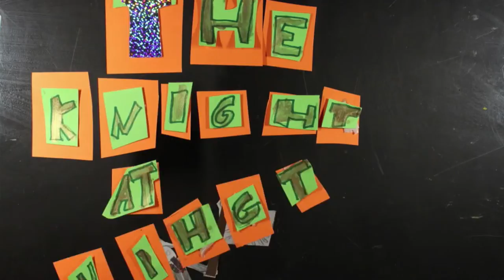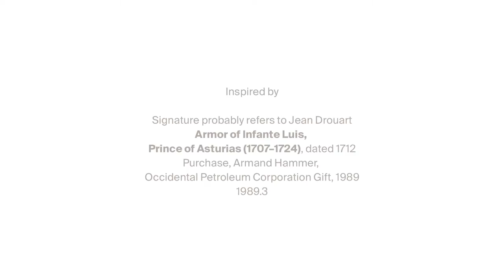MetKids—Animation Inspired by Armor and a Young Prince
Check out the stop-motion films made by our 7–12-year-old animators at the second annual MetKids Animation Lab, held June 29–July 2, 2015! Exploring the theme "The Met, Inside Out," kids spent time learning about art in the galleries, then worked in teams to create short animated films that address the question: What would happen if the Met's art entered your world?

Credits

MetKids Contributors: Cleveland, Mateo, Emma, and Nathan

Education Advisors: Emily Blumenthal, Mary Ann Bonet, Hollie Ecker, Betsy Gibbons, Jennifer Kalter

Produced in collaboration with The Good School.

Inspired by "Armor of Infante Luis, Prince of Asturias (1707–1724)."

Closed captioning for this video is available in ten additional languages:

MetKids - فيلم رسوم متحركة مستوحىً من درع وملك شاب.
MetKids—受《铠甲与年轻国王》启发的动画
MetKids—Animation inspirée par une armure et un jeune roi
MetKids—Animation inspiriert von Liebe und einem jungen König
MetKids—Animazione Ispirata da un'Armatura e un Giovane Re
メットキッズ—アニメーション～「アストゥリアス公の鎧」から～
MetKids—갑옷과 어린 왕에게 영감을 받은 애니메이션
MetKids—Animation Inspirado por "A armadura e um jovem rei"
MetKids—Мультфильм на тему Доспеха и Молодого короля
MetKids—Animación inspirada en "La armadura y el joven rey"